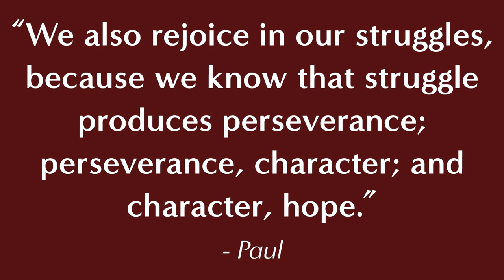Tom, Tennessee, and Terroir: How to Make Wines with Great Character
Have you ever had good intentions but things got all messed up, or gotten into a difficult situation and attempted to do everything in your power to get out of it? Today, we’re going to look at the possibilities of what you could or should do in seasons of suffering. This is part of my life series, where I parallel things in the vineyard, winery, and wine industry with different aspects of life. In this episode, we are looking at the correlation between the vineyard and how you can embrace the richness of life’s difficult times.

~ IMPORTANT LINKS ~